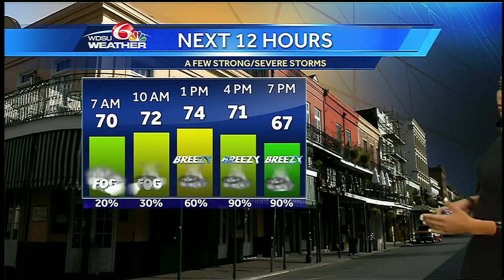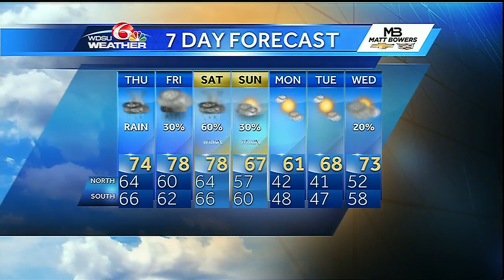Thursday: Rounds of strong to severe storm potential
Rain and storm coverage will expand through the day. A few strong-to-severe storms may develop between noon and early evening. Severe storm potential will continue through the weekend.